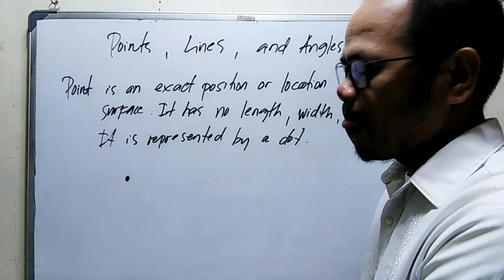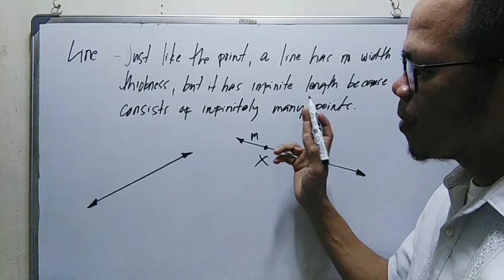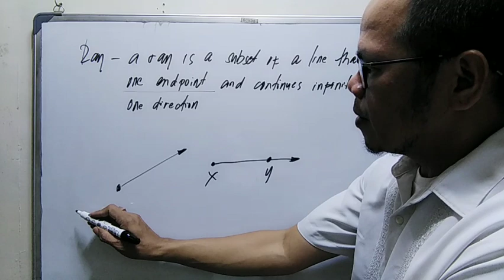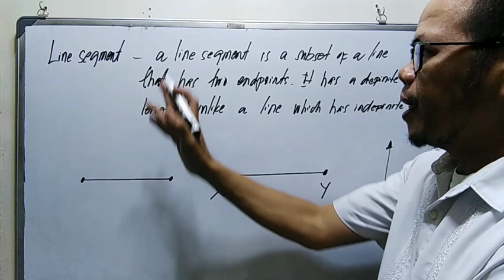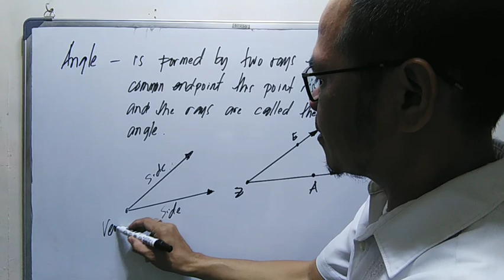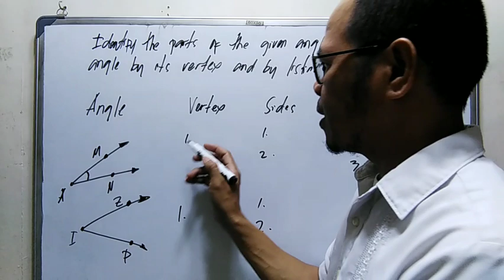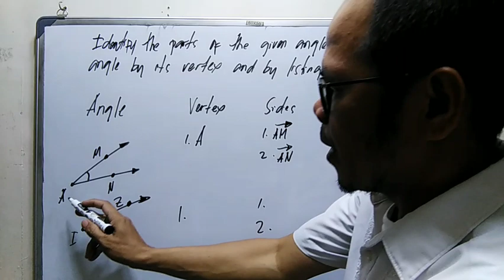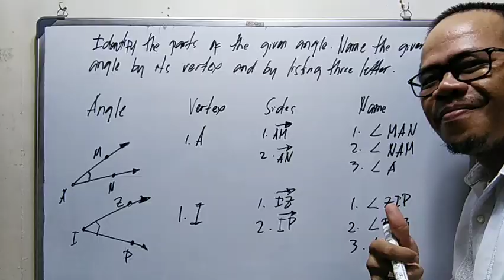POINTS, LINES AND ANGLES